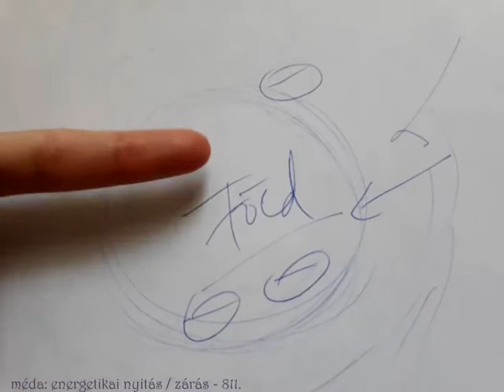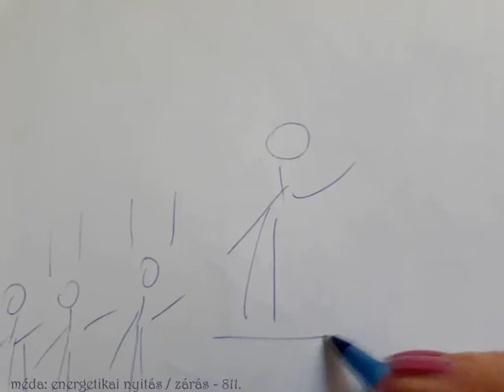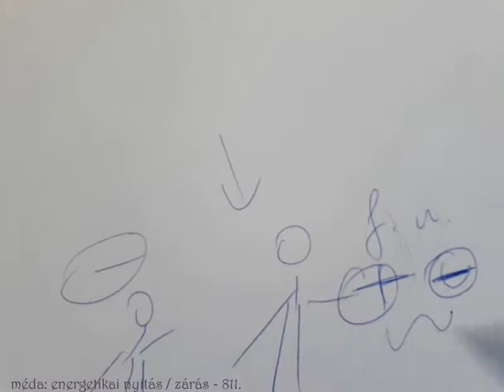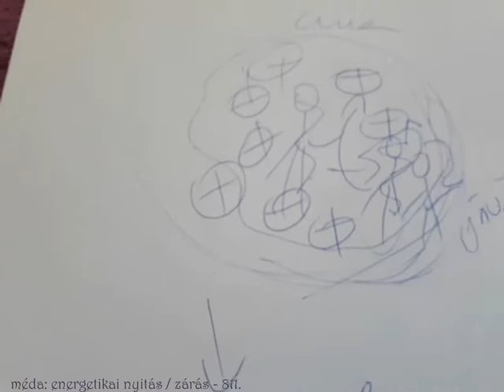MÉDA: ENERGETIKAI NYITÁS / ZÁRÁS - 811. adás (rajzos / parapszichológiai)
Nem mindegy, milyen energetikai tereket / rendszereket hagyunk nyitva, vagy zárunk le - pl. a korábbi testet öltéseinkben (vagy a mostaniban).

+ szó lesz: a polaritás kialakulásáról, a Föld védelmi rendszeréről, az aura(tér) lezárásáról, az "előző életekből" származó mintákról, a tehetség átörökítéséről, az ikerlelkek közös megállapodásáról, s arról, mennyire hatnak egymásra, akár látatlanul.

** a felvétel terjedelme: 1 óra 22 perc - nem megmásítható!

** fotó forrása: Fortepan (adományozó) - 1940, képszám: 20247

MÉDA rb. 5 éve beszél - szinte - folyamatosan, immár 42 évesen.
A felvételek (imprók) 2017 májusa óta készülnek - általa.

MÉDA rb. 1986-tól 1998-ig színpadosként / színjátszóként, majd 1999-től 2014-ig televíziós szerkesztő-riporterként, műsorvezetőként, bemondóként, vágóként, fotósként, narrátorként, gyártásvezetőként, újságíróként tevékenykedett - azóta a Damai (békés) Magazin és Program alapítója, főszerkesztője, előadója. Diplomás / magyar filmes kutató és elemző.

Damai (békés) Magazin és Program - alapító: méda rb.

TARTALOM / KÖZLÉS: 811 ÖNÁLLÓ ELŐADÁS (2017 ÓTA), 1.000 CIKK, 4 MILLIÓ KARAKTER SAJÁT GONDOLAT, 6 HONLAP, 1 MILLIÓ HALLGATÓ / OLVASÓ / KÖVETŐ (minden felületet ideértve) 20-30 CSOPORTBAN VALÓ AKTÍV RÉSZVÉTEL, GYŰJTEMÉNYEK, FOTÓK, INTERJÚK, IDÉZETEK, KONZULTÁCIÓK, ELMÉLETEK, SZELLEMI EDZÉSTERVEK, ELEMZÉSEK, E-KÖNYVEK, 20 ÉVES TANULMÁNY(ÚT), 35 ÉVES MUNKA A MÉDIÁBAN - A BÉKE ÉS A TISZTA ÉLET JEGYÉBEN.

© Damai (békés) Program, 2022 - alapító, előadó, ötlet, vágó, szerzői jog: MÉDA rb.